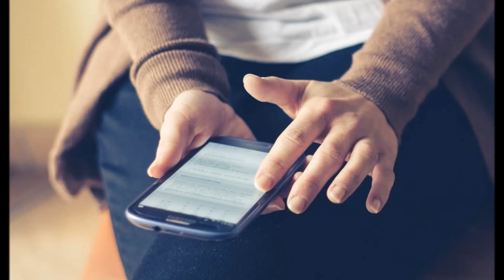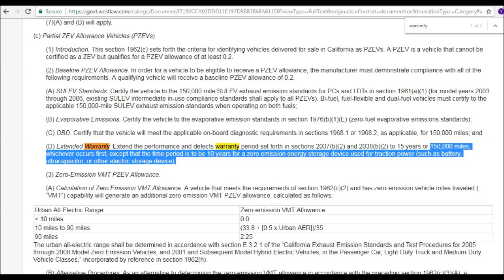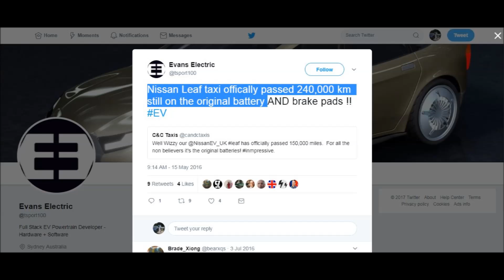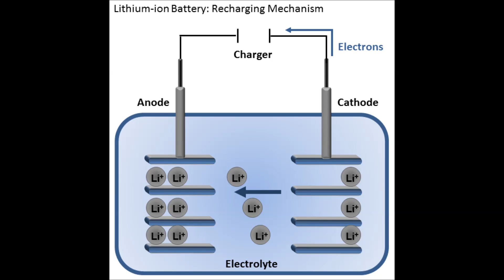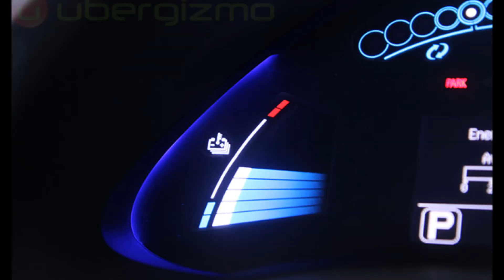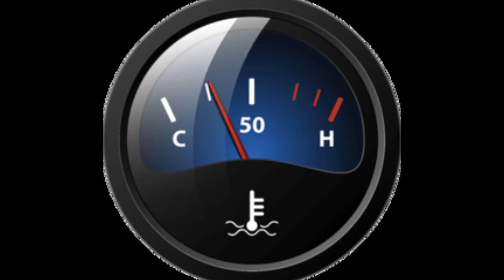...Expect Reliability from an Electric Car: Batteries (Part 2 of 2) | electric rEVolution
Episode 2, Part 2 of electric rEVolution, a show to inform consumers on the practical, fun, and affordable choices to Drive Electric today. This second part discussed EV batteries and their expected longevity, and how liquid cooling keeps the the battery lasting a long time. Produced by Drive Electric America.